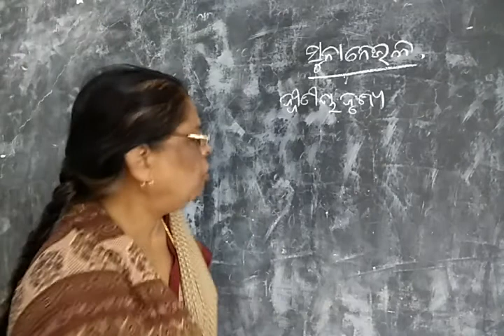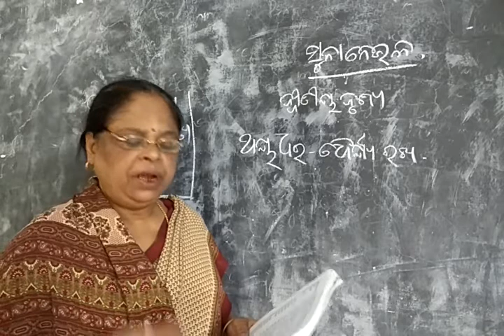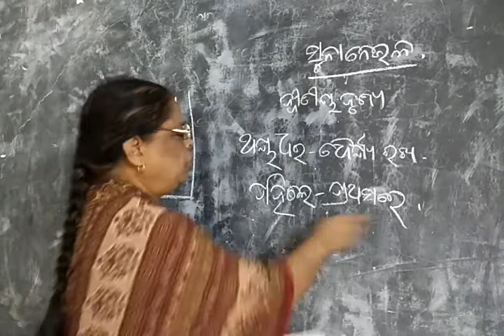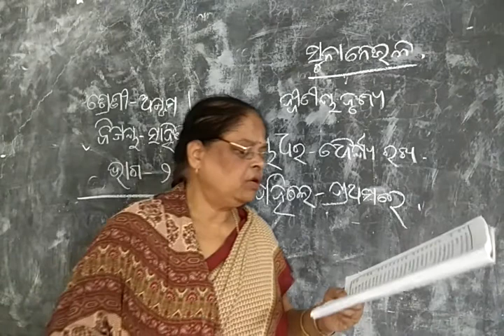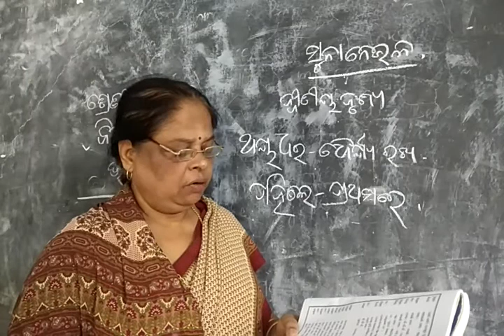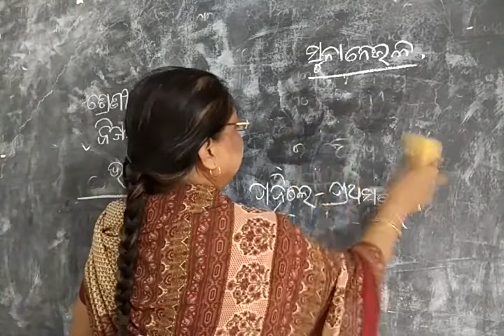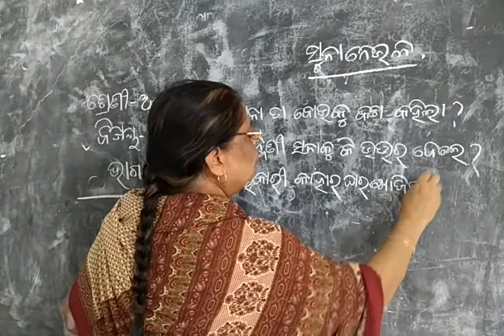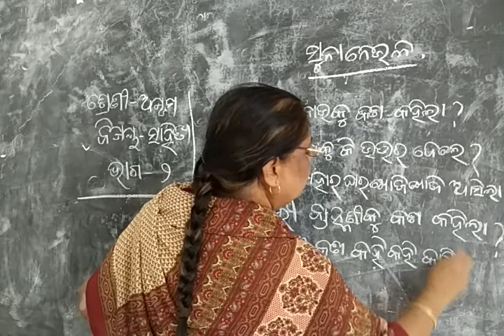CLASS VIII SUNA NEULA PART 2